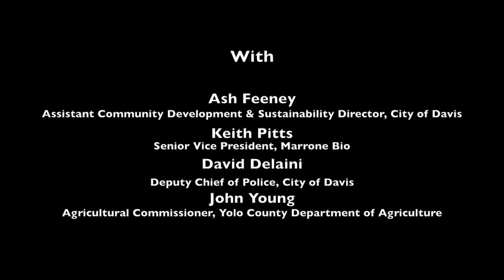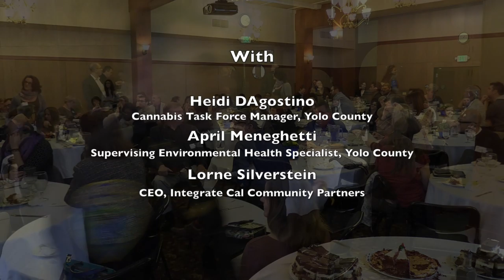Cannabis and its place in the Davis Business Community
Featuring:

Ash Feeney- Assistant Community Development & Sustainability Director, City of Davis

Keith Pitts- Senior Vice President, Marrone Bio

David Delaini- Deputy Chief of Police, City of Davis

John Young- Agricultural Commissioner, Yolo County Department of Agriculture

Heidi DAgostino - Cannabis Task Force Manager, Yolo County

April Meneghetti - Supervising Environmental Health Specialist, Yolo County

Lorne Silverstein - CEO, Integrate Cal Community Partners

and Robb Davis, Mayor of Davis.

Recorded at the Davis Odd Fellows Hall, March 7, 2017 by Davis Media Access.